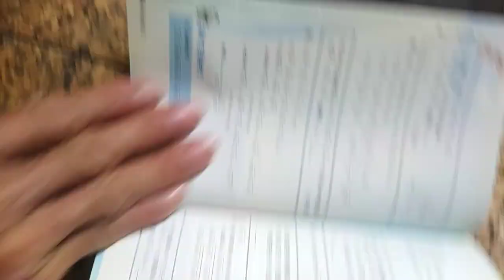VID 20240222分享#數學滿分15擊 三 角形的心 俞克斌老師精編 114807